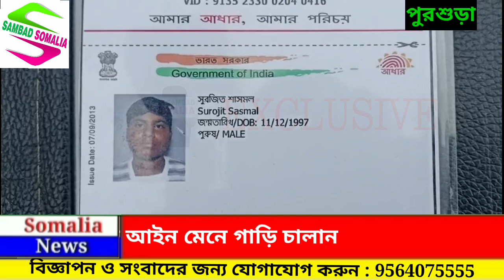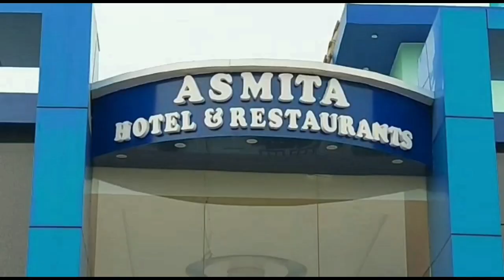বাড়ির মধ্যে যুবকের ঝুলন্ত দেহ উদ্ধার, ঘটনার কারণ নিয়ে রহস্য, এলাকায় শোকের ছায়া